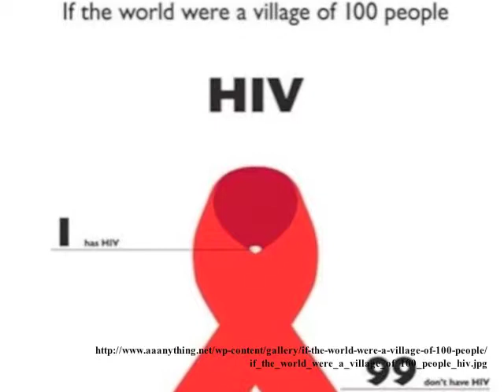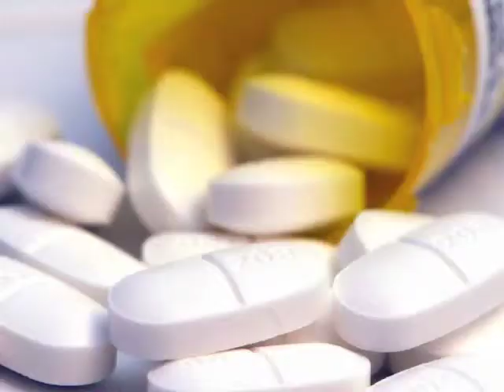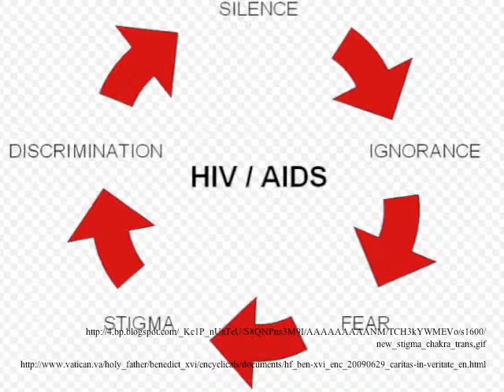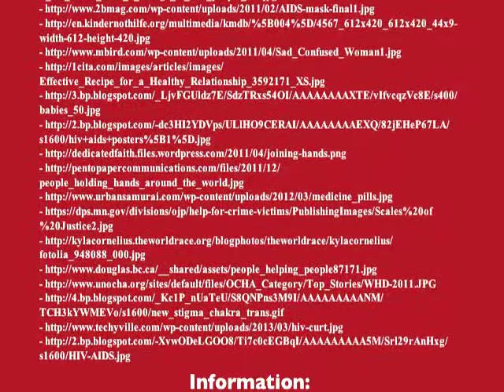HIV/AIDS in our World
HIV/AIDS Project